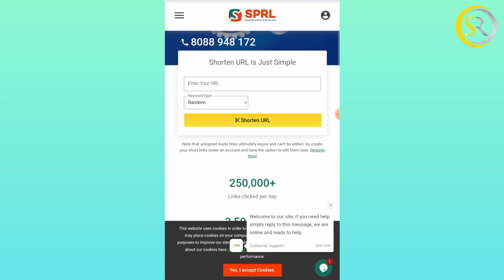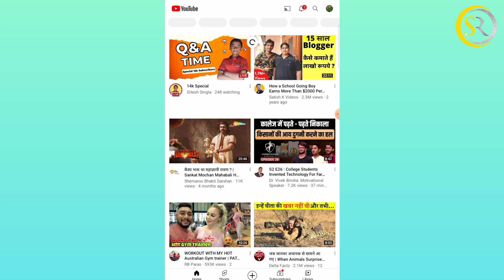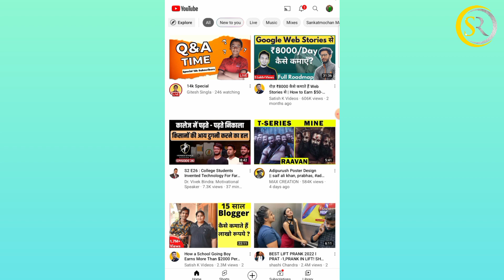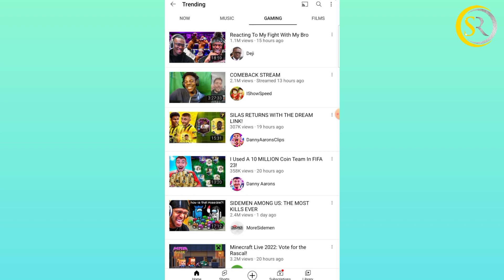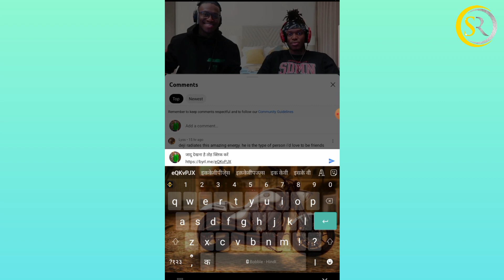1K SUBSCRIBER BADHAYE KAISE - 15 दिनों में || Subscribe to my channel to see how I did it!